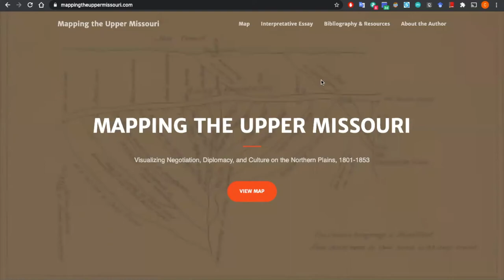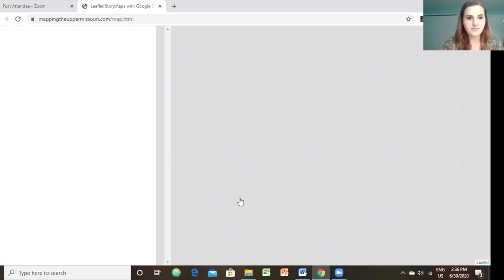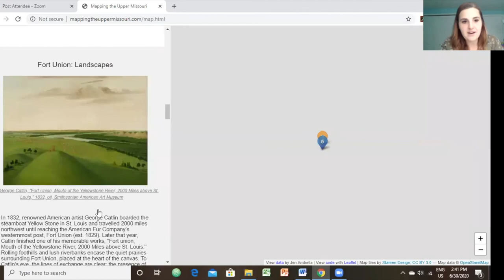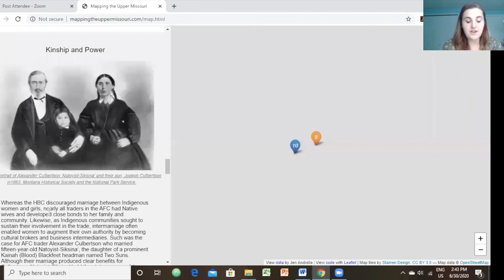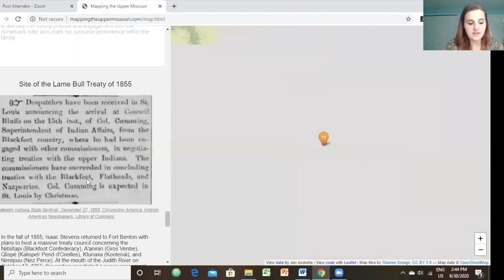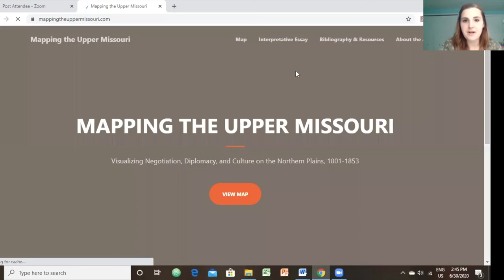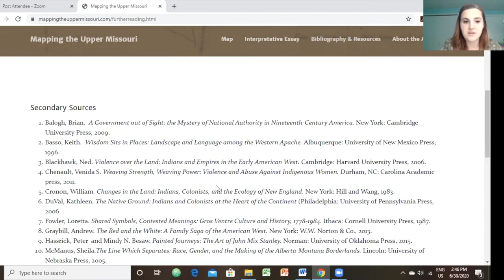Ep.1 Mapping the Upper Missouri with Jen Andrella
We are happy to introduce a new video interview series today on Civil War era themed digital humanities projects and the people behind them. In our inaugural episode, we chat with Jen Andrella, a Ph.D. candidate in history at Michigan State University, about her digital project Mapping the Upper Missouri, which traces the upper Missouri's rich history from 1801 to 1853 and reconceptualizes the cultural, political, and economic construction of the American West. Enjoy!